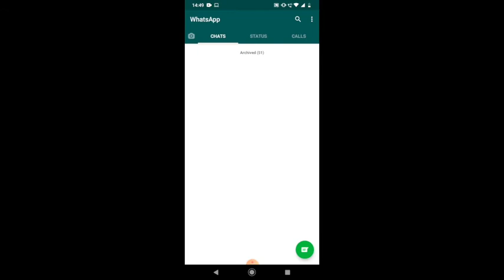WhatsApp DIY: How to use WhatsApp in your computer